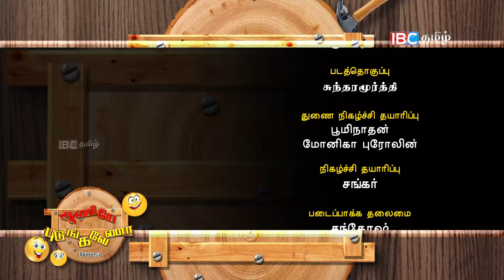இந்தியா தலையெழுத்தே மாற்றும் அந்த 3 பேரு | Aaniye Pudunga Venam | 29-11-2017 - IBC Tamil TV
இந்தியா தலையெழுத்தே மாற்றும் அந்த 3 பேரு | Aaniye Pudunga Venam | 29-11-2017 - IBC Tamil TV | Comedy Video | Prank Show | Street Comedy Show | Vadivelu & Koundamany Comedy